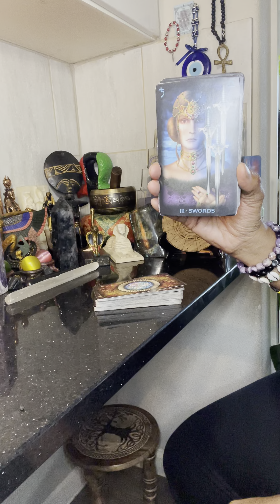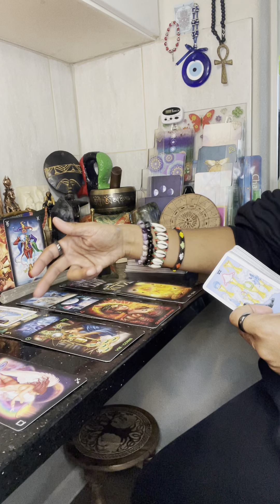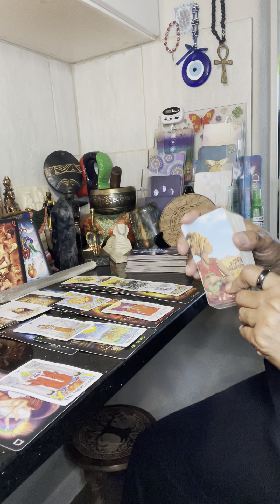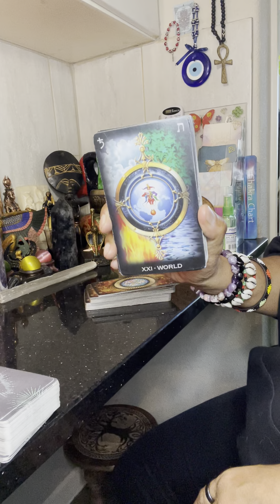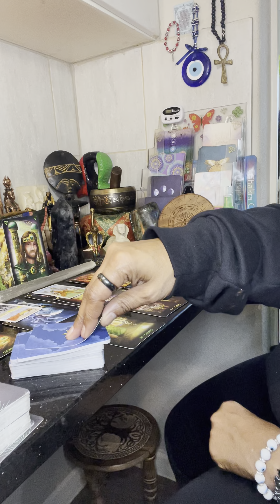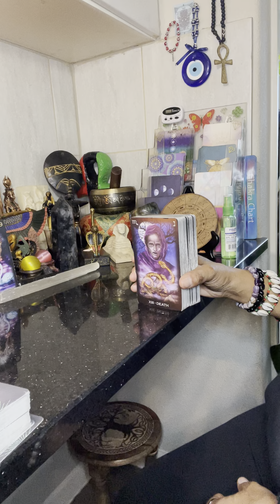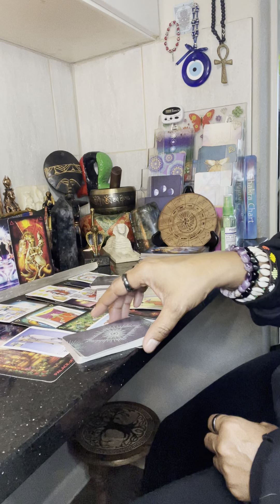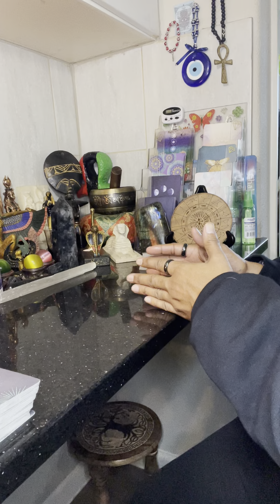EARTH SIGNS ♉️ ♍️ ♑️ WTF 🤬 LOVE & INTOXICATING SPELLS | DEC6-12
General Reading for your Rising, Sun, Moon, Venus, Jupiter & Mars. Take what resonates & leave the rest on the Eye of Ra.

TIMESTAMP

TAURUS 0-17:43
VIRGO 17:44
CAPRICORN 29:10

*Clubhouse @lrwill2

🔮 Weekly Schedule 🔮

*Monday: Earth (Taurus Virgo Capricorn)
*Tuesday: Fire  (Aries Leo Sagittarius)
*Wednesday: Air (Gemini Libra Aquarius)
*Thursday: Water (Pisces Cancer Scorpio)

Bonus Readings
Scorpio/Sagittarius 13th Sun Signs

🔮 Tarot Sessions 🔮

$25/10min
$50/1 Question
$75/2 Questions

All Private readings are pre-recorded & send by private video link to your email. No FaceTime or Zoom.

🚨PAYMENT OPTIONS‼️

Yours truly,
Kem Arts